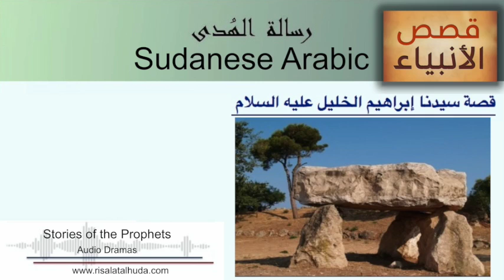قصة سيدنا إبراهيم الخليل عليه السلام - 3 بالعامية السودانية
يسرنا أن نقدّم لكم هذه المرة قصة الفداء العظيم – قصة سيدنا إبراهيم الخليل عليه السلام المكوّنة من ستة أجزاء، وهذه المرة نضيف الجزء الأخير من القصة
إخراج:
تماضر شيخ الدين
الممثلون
تحية زروق
ابراهيم سلوم
الباقر موسى
سمؤال عبدالمجيد
ياسين الزين
منصور محمد علي
سوسن سند

Sudanese Arabic - Stories of the Prophets, The Story of Abraham (Peace be upon him) Part 2of6